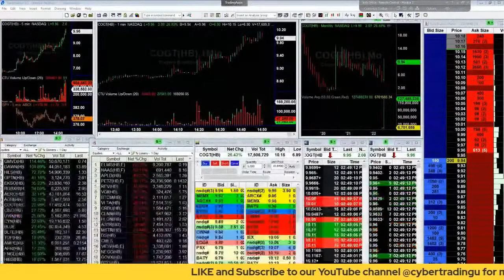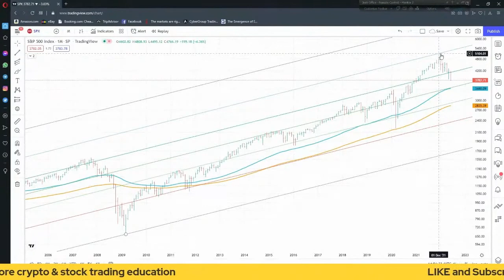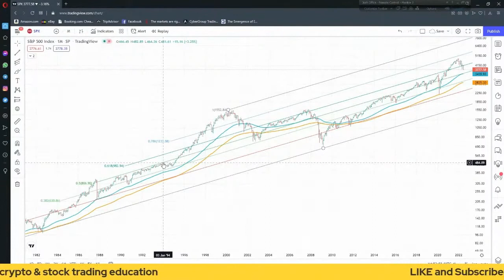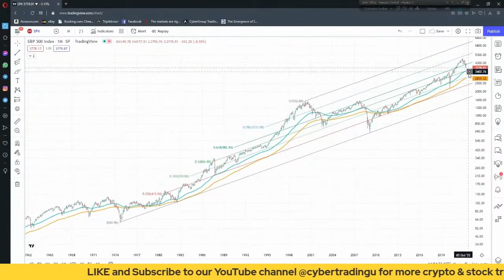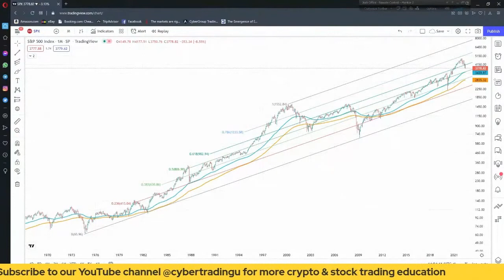S&P 500 Historical Charting/Technical Analysis: How Long Will The Bear Stock Market Last?